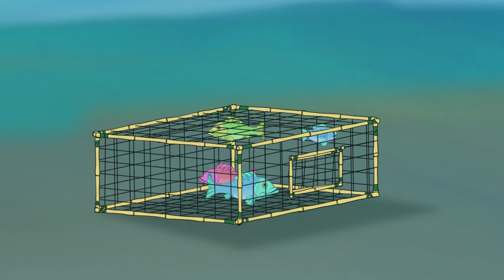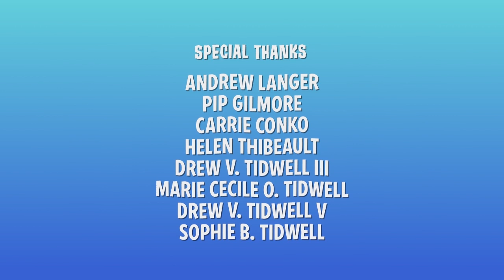FI$H Episode 7: Shattered Dreams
Charlie’s new hut is destroyed, forcing her to spend her hard-earned savings. The islanders get a sobering crash course in the effects on unseen consequences.

This ten-part animated series from the Moving Picture Institute and Passing Lane Films follows the journey of three island-dwellers as they build their own economy. FI$H provides a uniquely comprehensive, free online resource for educators. The narrative episodes are accompanied by supplemental lectures, as well as extensive lesson plans that conform to both state and voluntary standards.

Why do prices rise or fall? What governs the level of employment and unemployment? Why do some societies succeed in generating ever more wealth, while others seem to fall behind and remain poor?
Trying to answer these questions is tough. The complexity of the economy seems incomprehensible. So where do you start?

FI$H is based on Peter and Andrew Schiff's How an Economy Grows and Why it Crashes, depicting the adventures of the book’s three main characters: Able, Baker, and Charlie. Each episode is a short story showing the characters involved in core economic activity. Through the characters’ economic adventures, students will see how economies develop organically. Students follow the characters as they struggle to understand the world on their island and thrive.